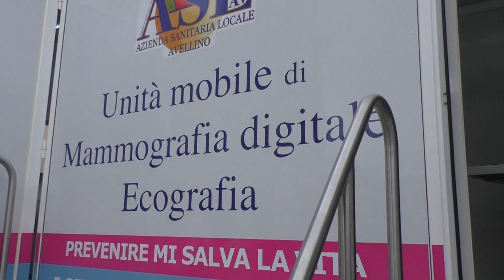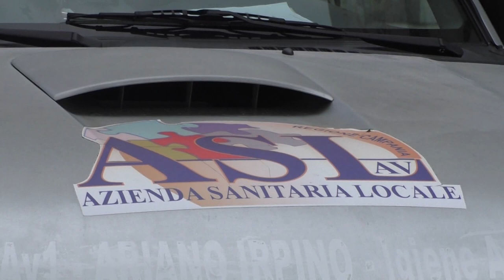Asl in campo per la prevenzione: screening ad Ariano